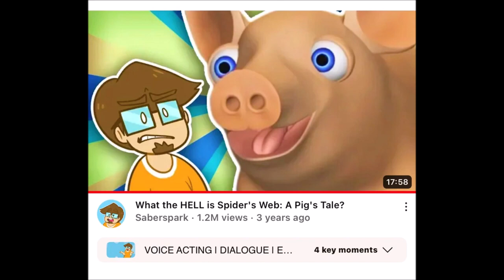No More/Reuse 3817